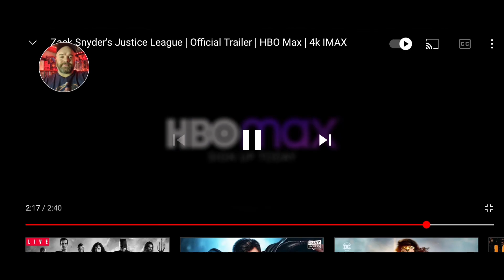Zack Snyder's justice League Trailer Reaction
my thoughts on it